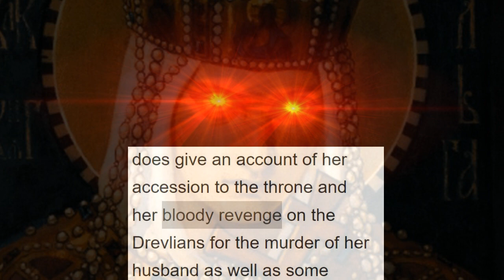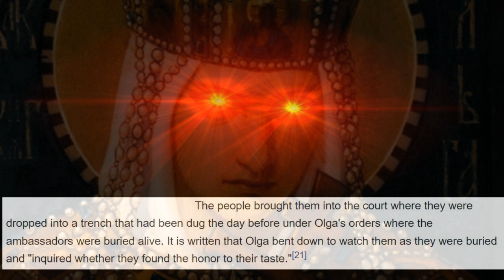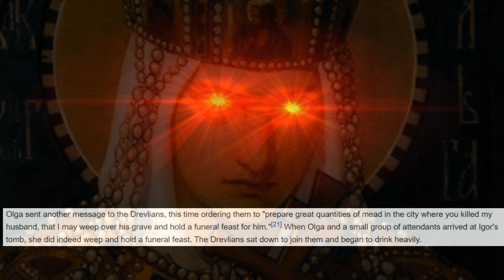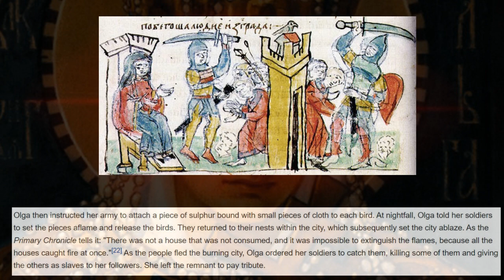Least vengeful white woman